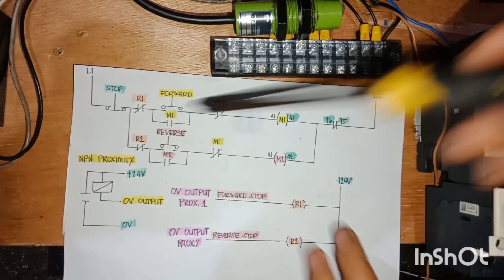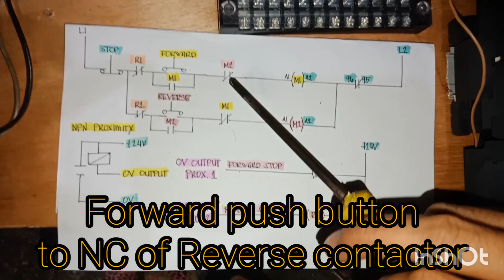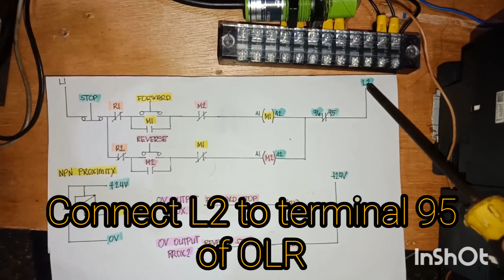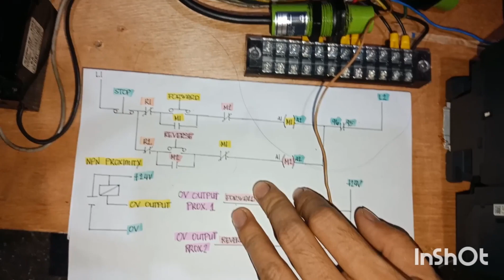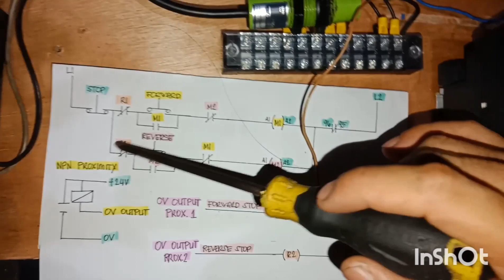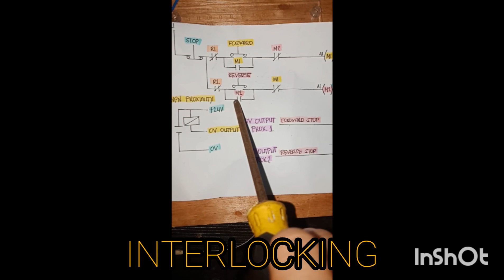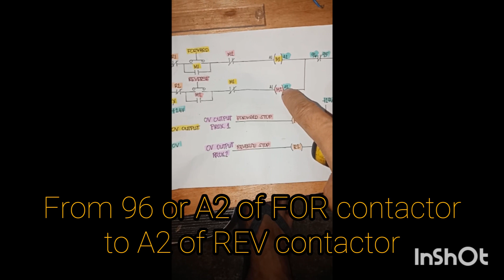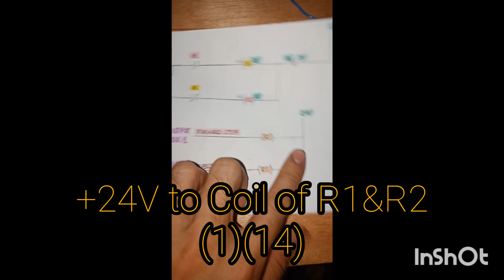FORWARD-REVERSE Automatic stop using proximity sensor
2 Magnetic Contacor (M1)FORWARD (M2)REVERSE
R1-RELAY 1
R2-RELAY 2